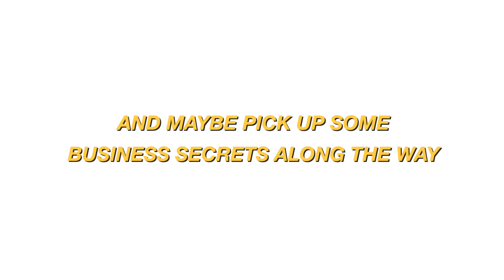iAdvize Sizzle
This video was produced by DreamItReel. DreamItReel is a global video content & production company built for brands, agencies, and content creators looking to create high-quality videos at scale.